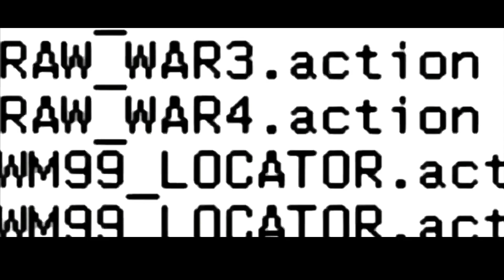Como crear a Shinzuke Nakamura 2018 // CAW (SvR 2011) | Formula WWE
Que tal fanatico de la WWE =D
Cancion de la intro Judas - FOZZY
Nos vemos en el proximo video
All WWE programming, talent names, images, likenesses, slogans, wrestling moves, trademarks, logos and copyrights are the exclusive property of WWE, Inc. and its subsidiaries.